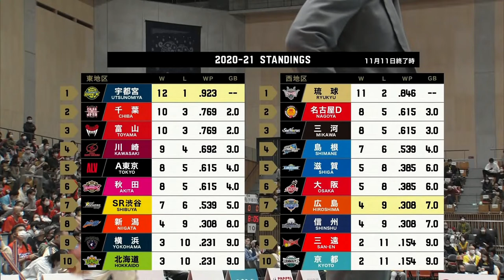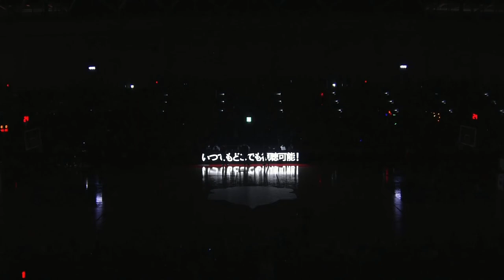HIROSHIMA DRAGONFLIES v UTSUNOMIYA BREX | B.League - Season 2020-21 | Round 9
🇯🇵💻 Watch the game between HIROSHIMA DRAGONFLIES and UTSUNOMIYA BREX from 2020-21 Season of BLEAGUE Bリーグ Japan Professional Basketball League